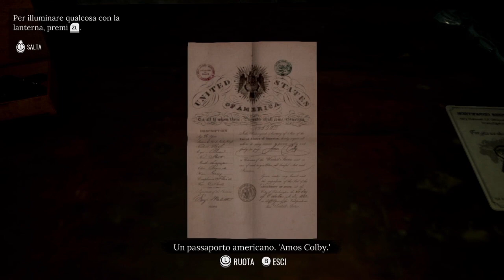Sherlock Holmes The Awakened (Parte 5 - Al Porto 3)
Continuano le indagini sulla scomparsa di Kimihia